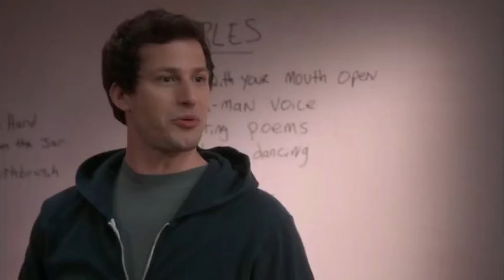The Truth About "Sexy Men's Fragrances"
👉12:46 THE HOUSE OF MATRIARCH: